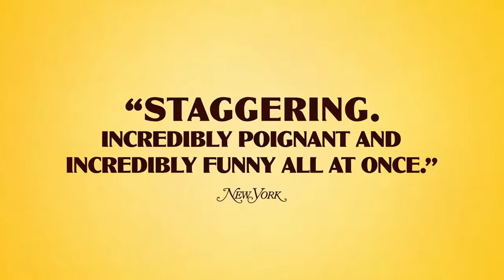Dick Johnson Is Dead | Official Trailer | Netflix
Dick Johnson Is Dead is a 2020 American documentary film directed by Kirsten Johnson and co-written by Johnson and Nels Bangerter. The story focuses on Johnson's father Richard, who suffers from dementia, portraying different ways—some of them violent "accidents"—in which he could ultimately die.